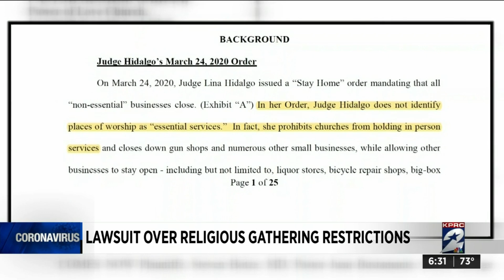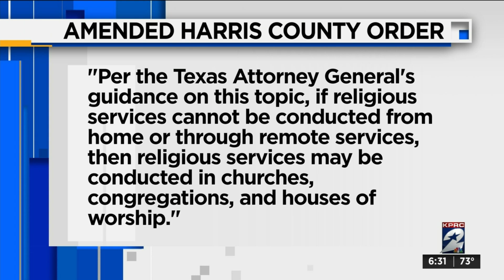Lawsuit over religious gathering restrictions